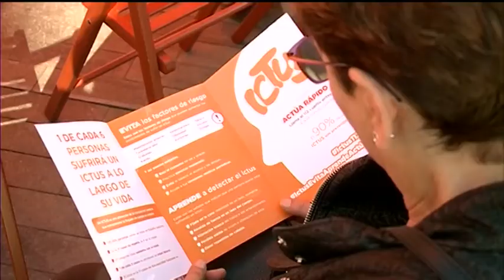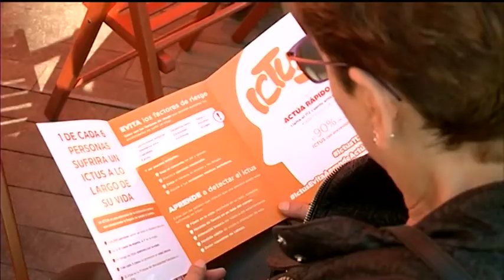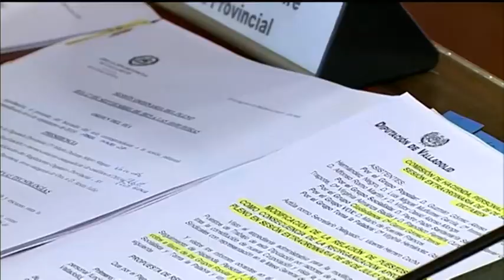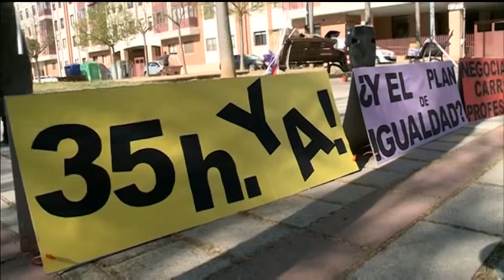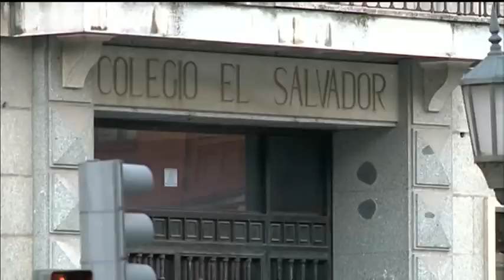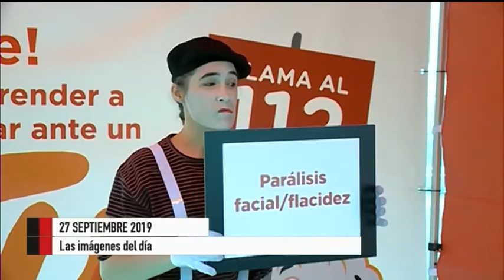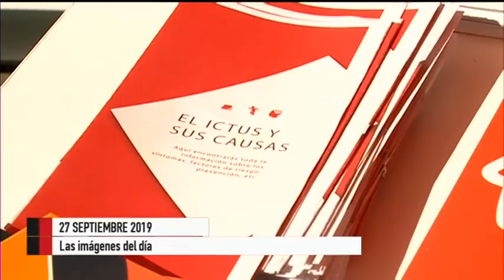Noticias 8 Valladolid edición de noche viernes 27 de Septiembre de 2019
🔴 El ictus se puede prevenir en la gran mayoría de los casos. Una campaña informa sobre ello en la Plaza Zorrilla de la Valladolid.

🔴 La Diputación de Valladolid intentará mejorar la conexión a internet en los pueblos, y también el servicio de las páginas web de los ayuntamientos de los municipios de menos de mil habitantes.

🔴 Ciudadanos quiere que el Ayuntamiento de Valladolid haga un estudio para conocer los gustos de los jóvenes y combatir el botellón.

🔴 Conocemos mejor al presidente de la Audiencia de Valladolid, a Javier Carranza.